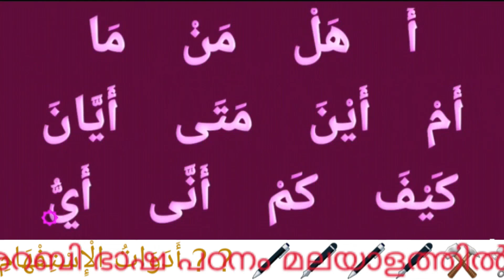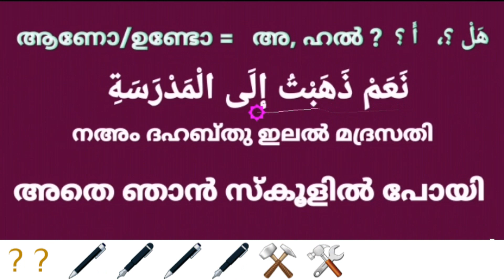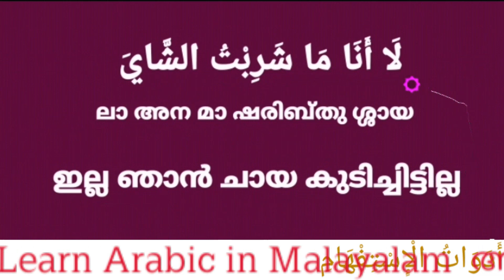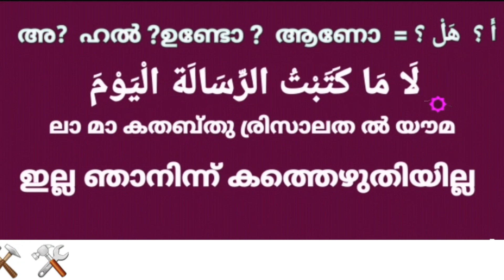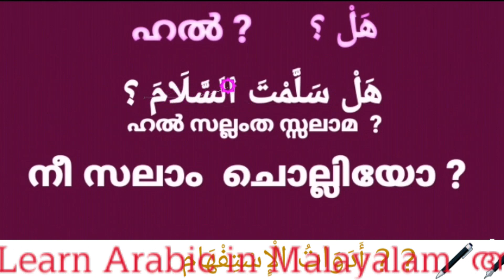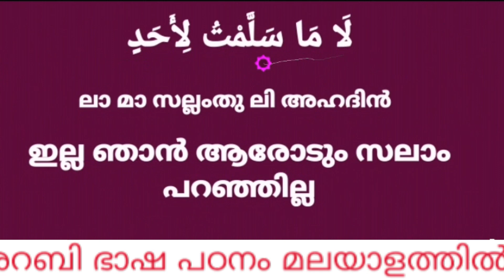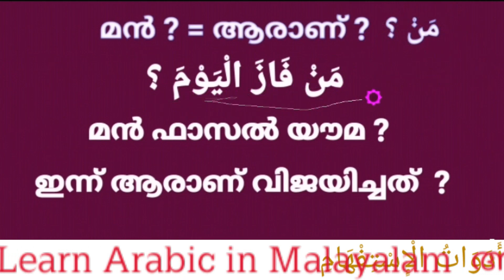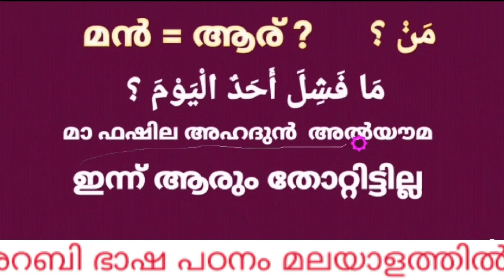Learn Arabic, Arabic learn , Learn Arabic in Malayalam, അറബി ഭാഷ പഠനം, Abdul Kareem C A Manjaly,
Learn Arabic,
Arabic learn,
Learn Arabic in Malayalam,
Learn Arabic Language in Malayalam*  അറബി ഭാഷ പഠനം,
Manjaly ،
Kerala India.